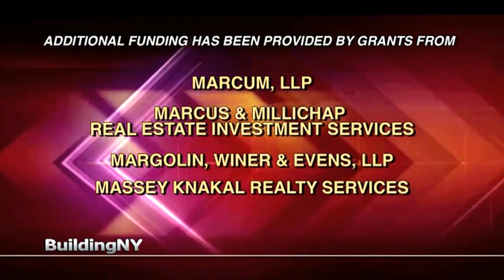Mr. Restaurateur of the United States Tony May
On today's BuildingNY, we sit down with Tony May, The Proprietor of SD26. Tony May is known as a great and respected restaurateur. Topics discussed are his childhood, his first job as a porter on a cruise ship, his difficulty in assimilating into American society and the workforce, and finally his rise to become a great restaurateur.